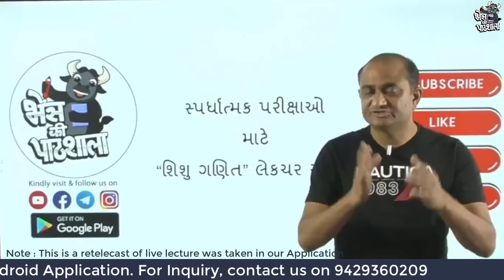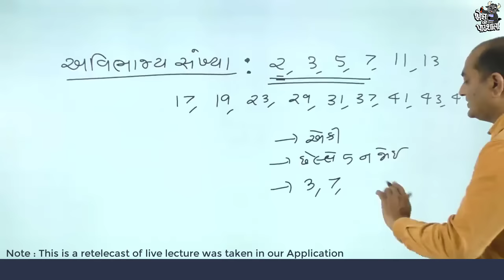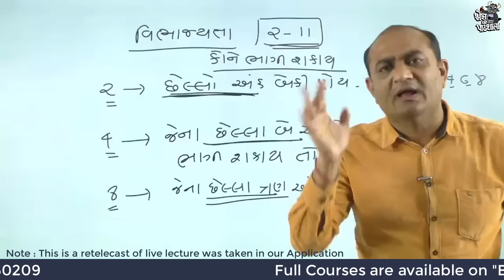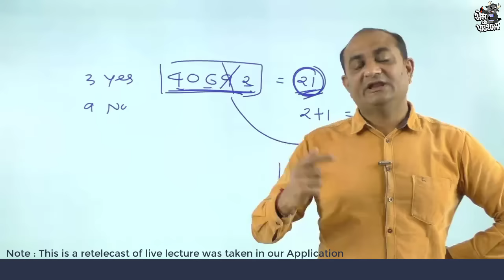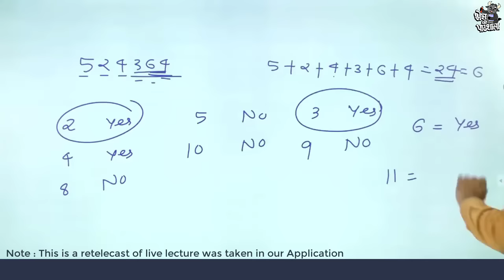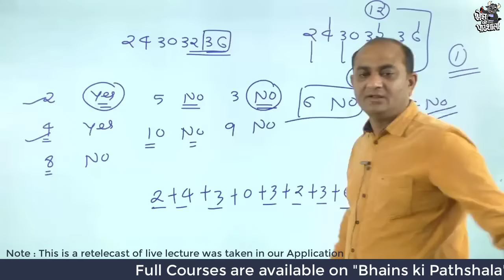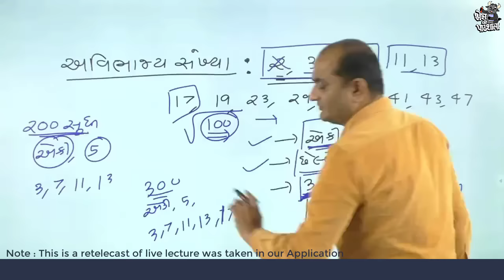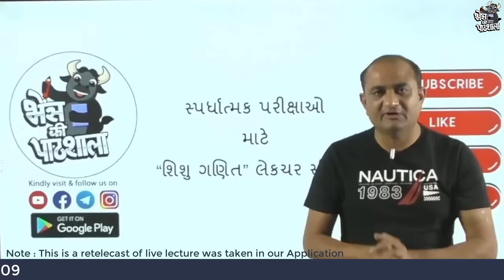શિશુ ગણિત સીરીઝ by Bakul Patel Talati Maths | તલાટી માટે ગણિત | સ્પર્ધાત્મક પરીક્ષાની તૈયારી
શિશુ ગણિત સીરીઝ by Bakul Patel Talati Maths | તલાટી માટે ગણિત | સ્પર્ધાત્મક પરીક્ષાની તૈયારી | GSSSB Maths Solution with Bakul Patel Maths & Reasoning at Bhains ki Pathshala GPSC Online Classes | Bakul Patel Reasoning | Bakul Patel Maths | Bhains ki Pathshala Maths | Bhains ki Pathshala Reasoning

-બિન સચિવાલય ક્લાર્ક, પોલીસ કોન્સ્ટેબલ, સિનિયર ક્લાર્ક, હેડ ક્લાર્ક, તલાટી, S.I., સબ એકાઉન્ટન્ટ, જુનિયર આસિસ્ટન્ટ, PSI, ATDO જેવી ક્લાસ-3ની તેમજ તેના લેવલની તમામ પરીક્ષા માટે આ કોર્ષ ખૂબ જ ઉપયોગી
Class-3 Special Batchમાં ભૈંસ કી પાઠશાલા એપ્લિકેશન પર એડમિશન ચાલુ છે.